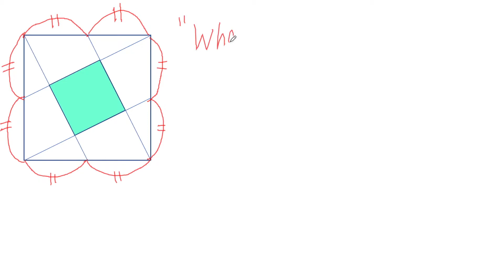Square in a square -Math Problem-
In this video I will explain how to solve this problem. With using some formulas, let's solve the problem!
*The shape is for explanation purposes only. The measurements are not accurate.